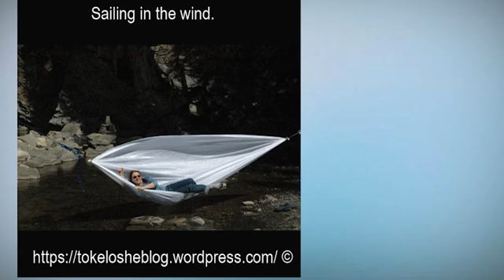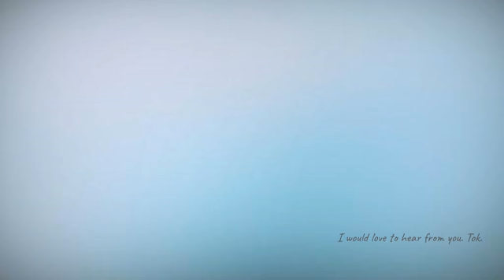Wild Camping.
These are some of the places where we  have gone wild camping in Alberta, Canada.
There is more information and photos on my Blog.
Read and see more photos about the Feral Horses in Alberta.
The hammocks are 11 foot long and 7 1/2 foot wide, so that you can lay across it.
Hubby made our hammocks from Taffeta material (banquet table-cloths.)